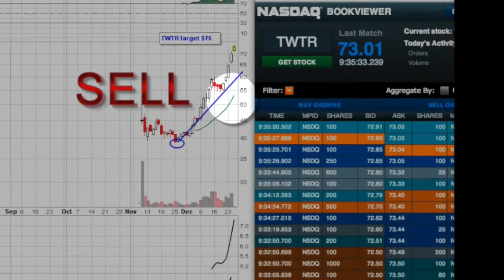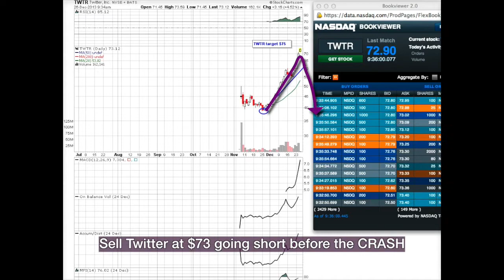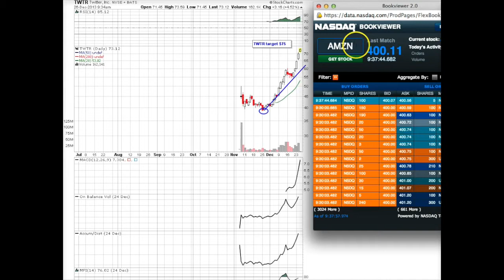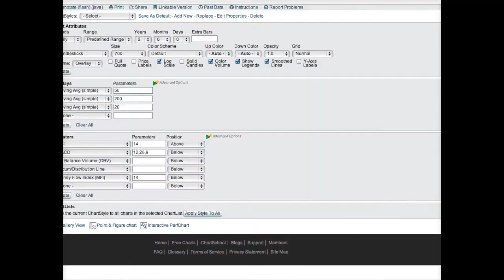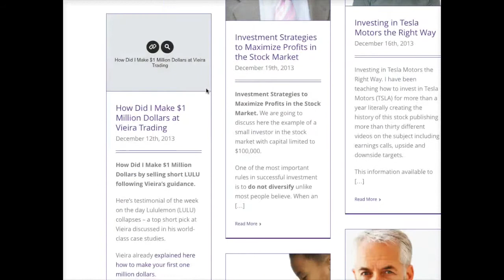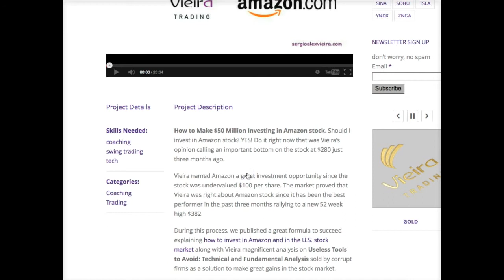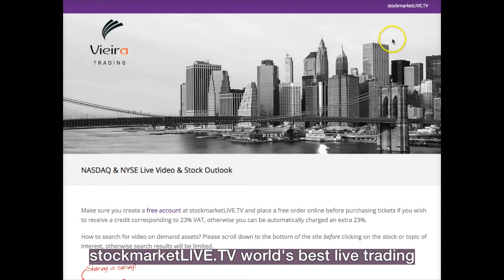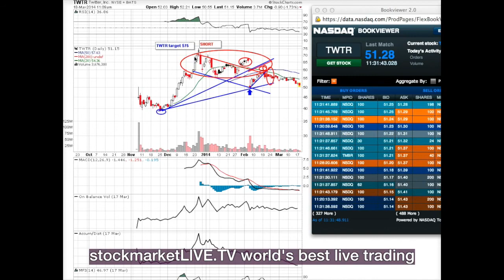NASDAQ Live Trading Sell Twitter at $73 Ahead of Stock Crash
, the world's best NYSE and NASDAQ Live streaming trading on video and Investors Education available on any device